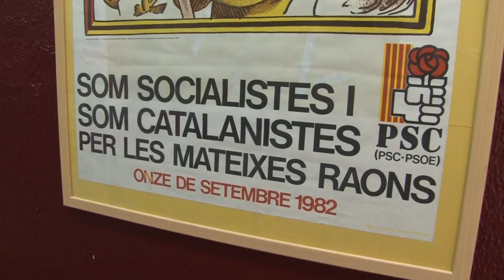Líders del PSC es reuniran a Figueres amb militants i simpatitzants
Miquel Iceta el 27 de juliol i Marina Geli el 31 inauguren una programació de trobades a Figueres. El primer secretari del PSC figuerenc Pere Casellas destaca l'interès d'aquestes reunions obertes per posicionar-se de cara al congrés del partit de la propera tardor.